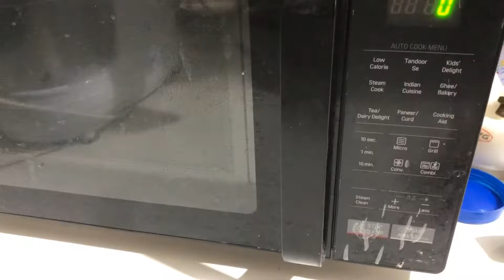The Best Homemade Pizza You'll Ever Eat and its super easy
The Best Homemade Pizza You'll Ever Eat
veg pizza recipe at home
veg pizza recipe in oven
how to make pizza at home
pizza kaise banate hai
veg pizza banane ka tarika
pizza recipe in microwave
Atta Pizza In Kadhai
No Maida No Yeast No Oven
Healthy Wheat Pizza
Pizza Without Yeast & Oven
Atta pizza no yeast pizza  pizza without yeast & oven
Pizza
pizza
Homemade pizza recipe
how to make pizza t home
how to make pizza dough without yeast  no oven pizza  no yeast pizza  h
ow to make pizza without oven
pizza kaise banta hai
pizza kaise banyein
pizza
pizza in kadhai